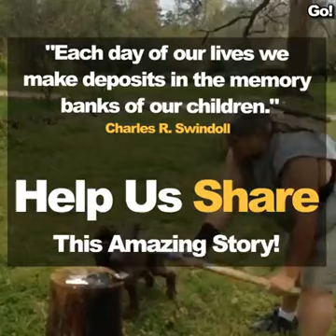Mama on the loose😀💯%